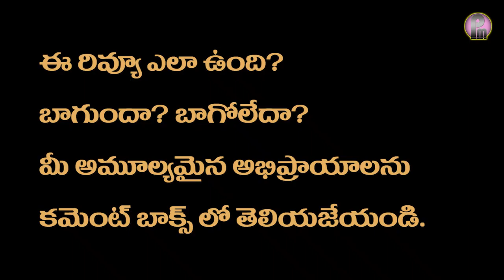SCAM 2003 Webseries Telugu Review | Hansal Mehtha, Gagan Dev Riar | Sony Liv